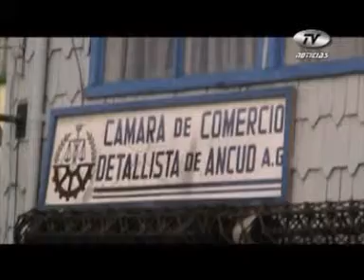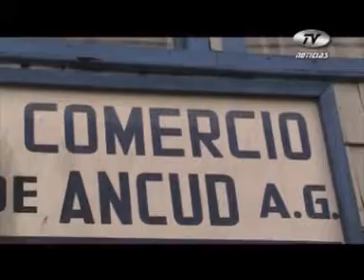Camara de Comercio de Ancud 25-03-2013